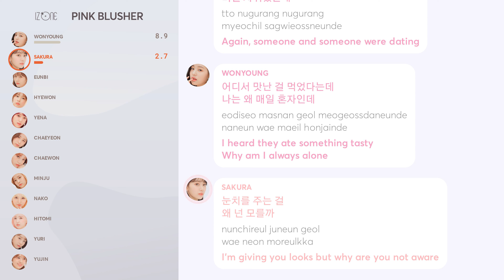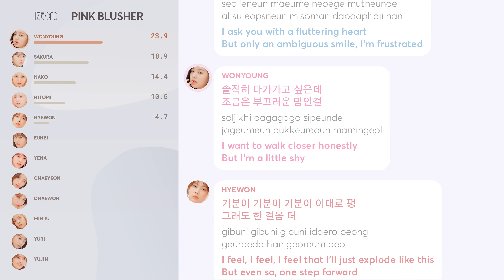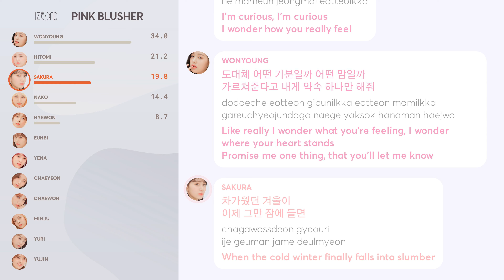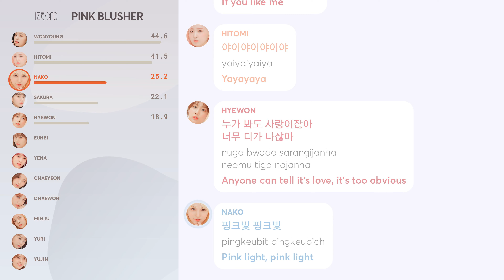IZ*ONE - PINK BLUSHER (Line Distribution + Lyrics)